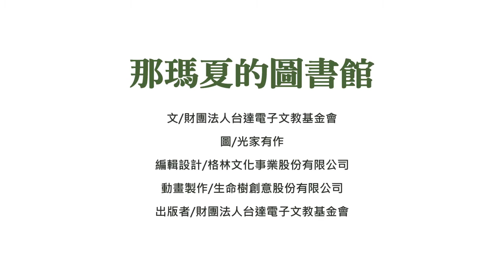namasia 0217-那瑪夏的圖書館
那瑪夏的圖書館機器人，讓綠建築魔法現形了，那瑪夏的達瓦兩兄弟，在某天風災的夜裡隨著村民到國小避難，如夢境般竟然看到學校的圖書館是個會變身的機器人. ，就此展開他們的綠冒險.